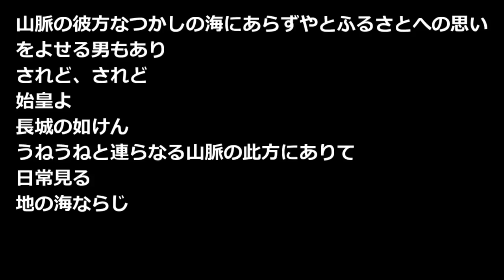天の海 今野大力 青空文庫朗読【ゆっくり音声】 アクセント無し